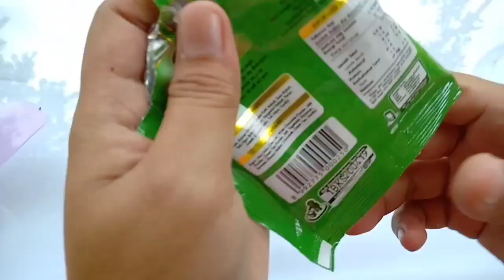cara membuat Chocolatos Matcha slime Tutorial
Hai semuanya jadi di video kali ini aku mau buat tutorial slime lagi yaitu cara membuat chocolatos matcha slime.

bahan bahan yang di perlukan untuk membuat chocolatos matcha slime yang pertama yaitu :
1.white glue
2.minuman chocolatos matcha
3.baby oil
4.pewarna hijau
5.slime activator

cara ke yang ke 2 bahan bahan nya yaitu :
1.Clear glue
2.minuman chocolatos matcha
3.slime activator

ok selamat mencoba teman2
aku menyarankan lebih gampang cara yang ke 2 ya 😊